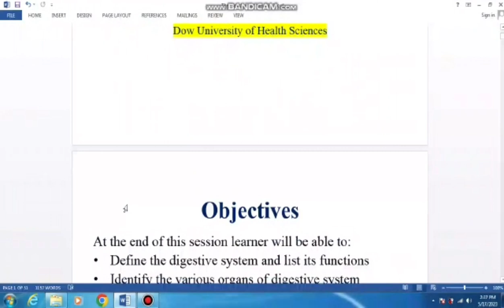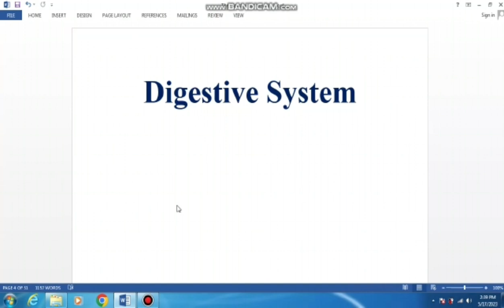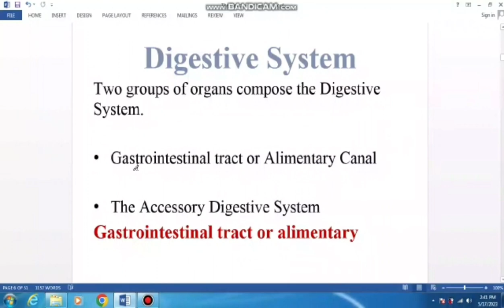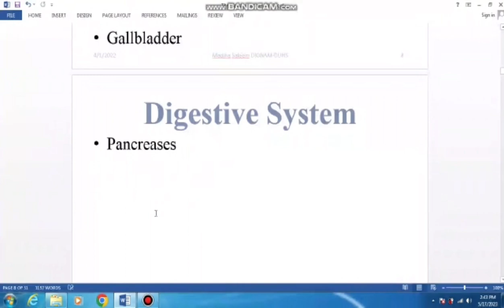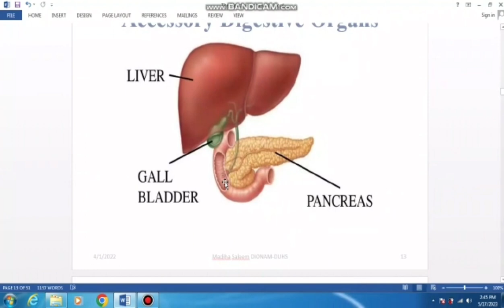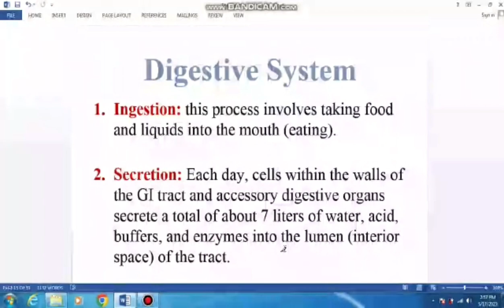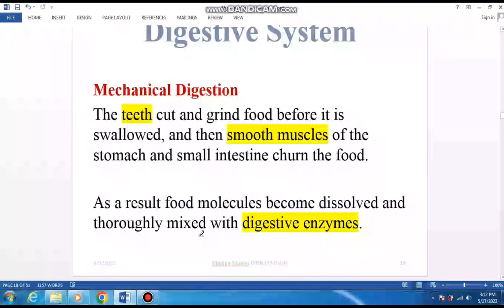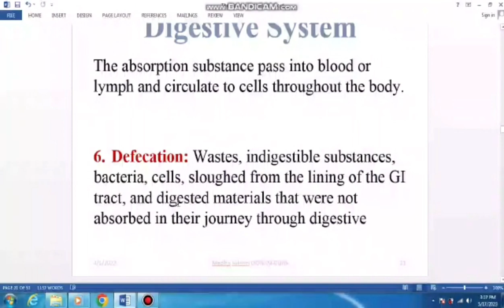Digestive system Anatomy and Physiology // Dow university and health sciences // Bsn studies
This is first part of digestive system
The sennd part of digestive system will upload soon
That’s all about for bsn students